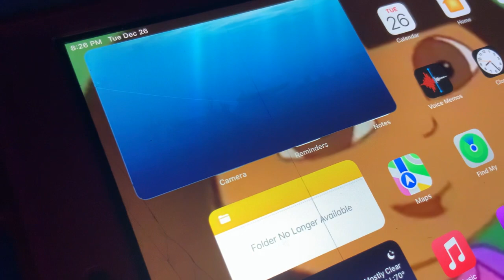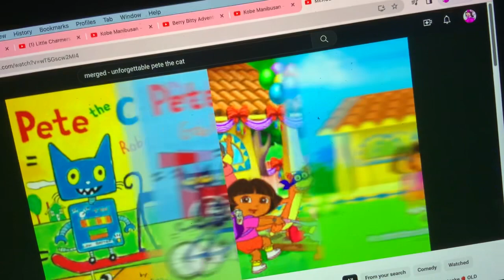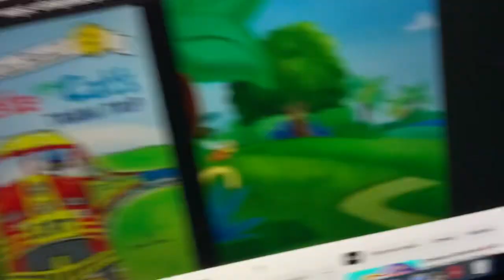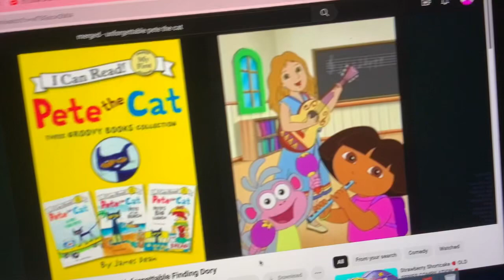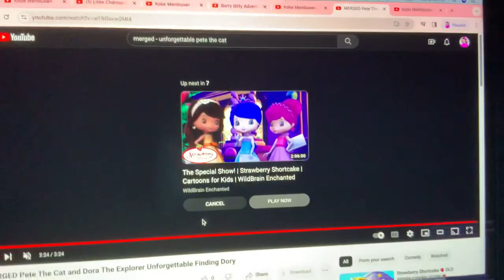MERGED - Pete The Cat and Dora The Explorer Unforgettable (Finding Dory)